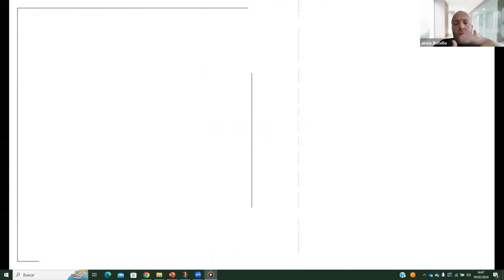El estratega 1 Aplicacion de la teoria del rombo al caos organizado Bibliografia basica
Bienvenidos:
Aspectos básicos para desarrollar un EstiloDeJuego o estructurar una direcciondeportiva competitiva.

Libros de Jesús Botello:
1. Scouting Deportivo
2. El estratega
3. Liderazgo Pellegrini (editorial @WANCEULENSL )

Explicación teórica de las distintas etapas del realbetisbalompie y aplicación práctica de todas las teorías en el proyecto campeón en nwsl soccer con gothamfc